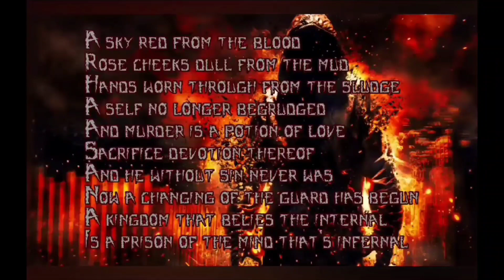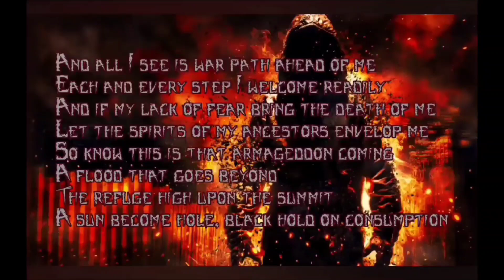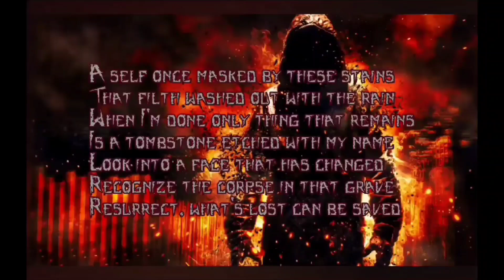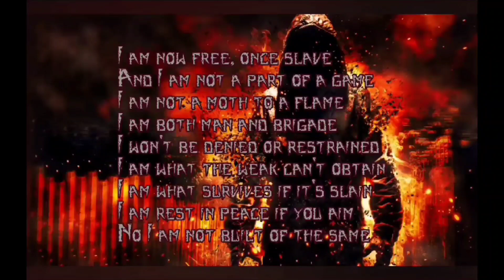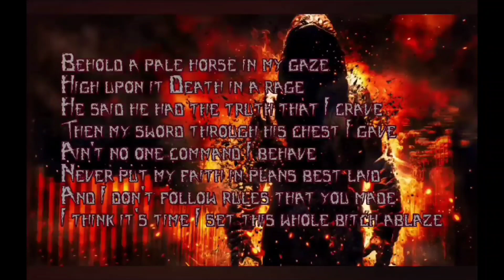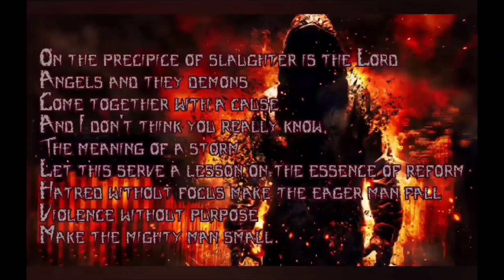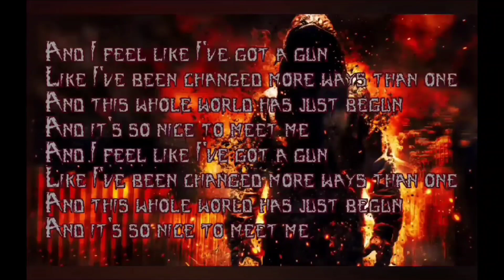SPIRIT SPIRITWATCHER178 presents- Nova Hierosolyma/ Lyrics By Zach Hemsey